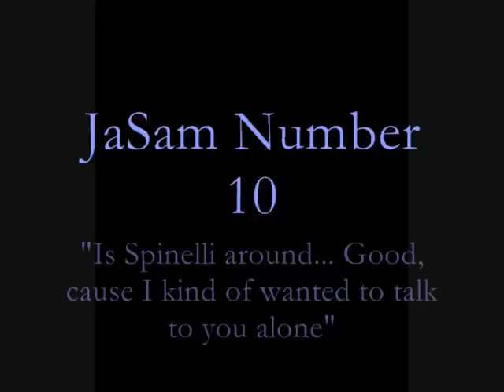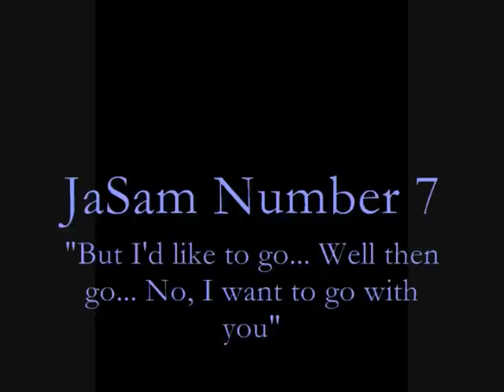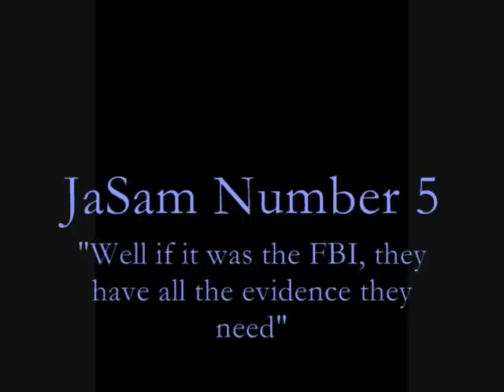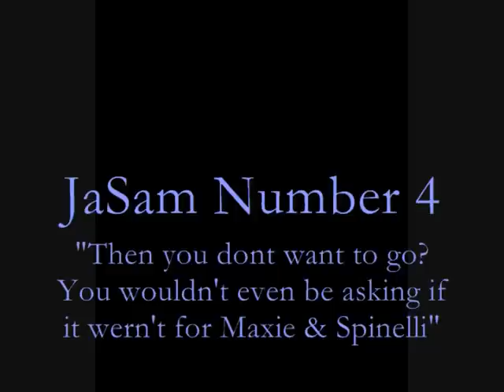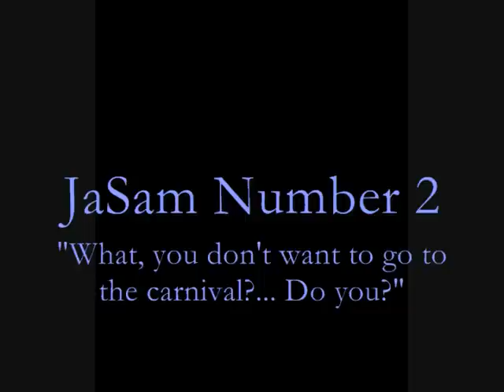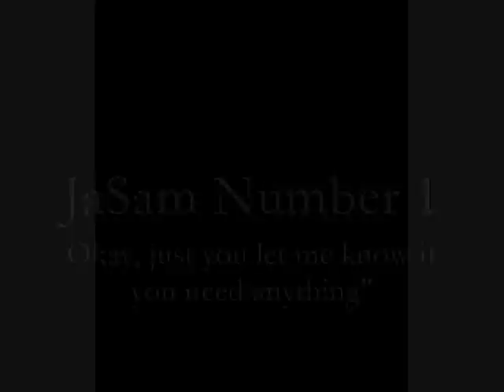Top 10 JaSam Moments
This is my first video with clips in it! I know that they are mainly from the same day but those days in my mind was when they were the cutest. The clips are from the GH Carnival, the episode where Michael and Kristina ran away (where Jason also got shot by Jerry) and the final one is when Spinelli got arrested for hacking etc. (also when Jason made Sonny/Anthony Z's shipment explode on the docks)

Clips from Dominoes and Tequila